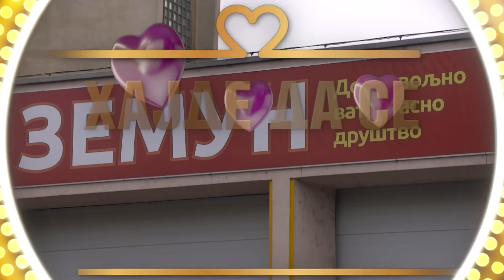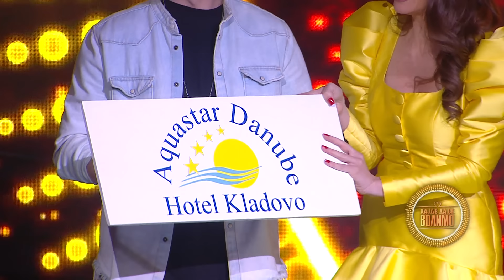Hajde da se volimo | 12. emisija